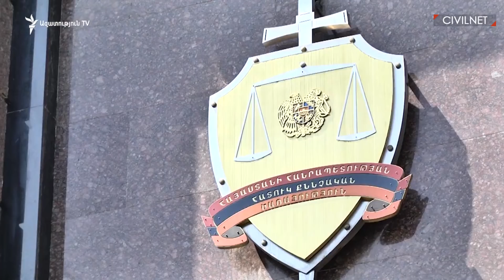Ժողովուրդը տփոց չի հանդուրժում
Ժողովուրդը խոսում է ՀԱԿ ակտիվիստին բռնության ենթարկելու դաշնակցականների հայտարարության, Նիկոլ Փաշինյանի՝ բռնության կոչեր անողներին կարգի հրավիրելու կոչի, 2016-ի Ապրիլյան պատերազմն ուսումնասիրելու նախաձեռնության մասին։